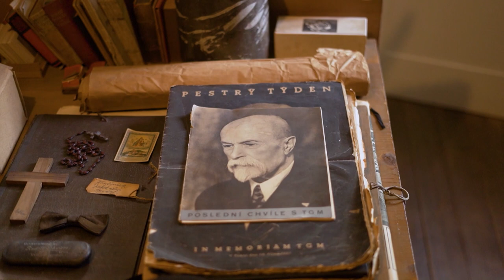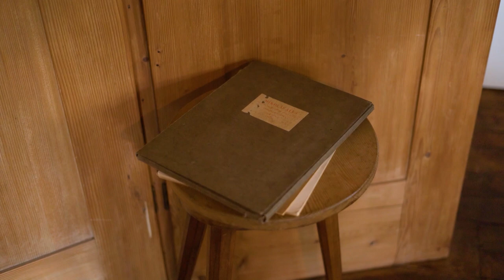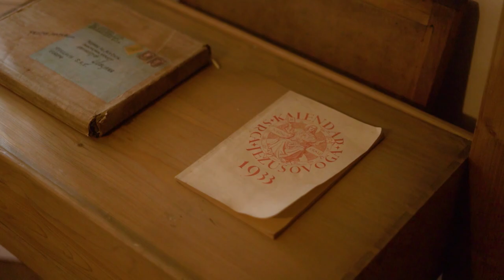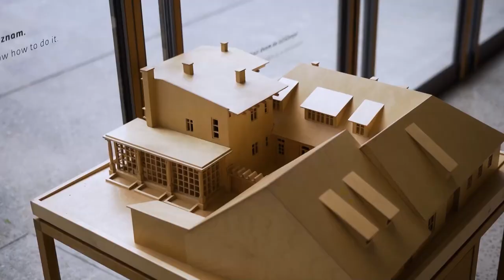Ambienti TV Show - Dom arhitekta Jožeta Plečnika